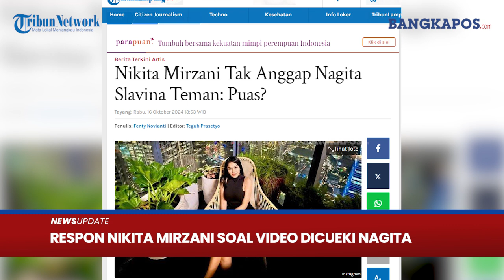Usai Videonya Viral, Nikita Mirzani Sebut Tak Anggap Nagita Slavina Teman: Puas?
BANGKAPOS.COM - Menurut ibu kandung Lolly tersebut, ia dan Nagita bukanlah teman.

"Bodo amat," kata Nikita Mirzani dikutip beberapa waktu lalu.

"Nagita Slavina bukan temen gue. Puas?" sambungnya.

Ia lantas membeberkan terkait tabiat dari istri Raffi Ahmad tersebut.

Rupanya, Nagita justru yang berinisiatif menghampiri Nikita lebih dulu.

vo dan vod rizky wardianti